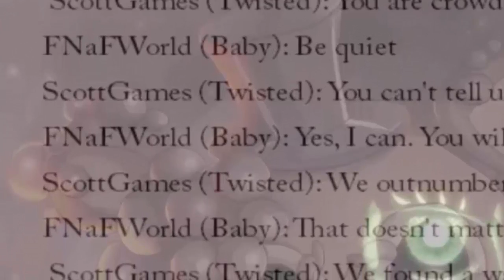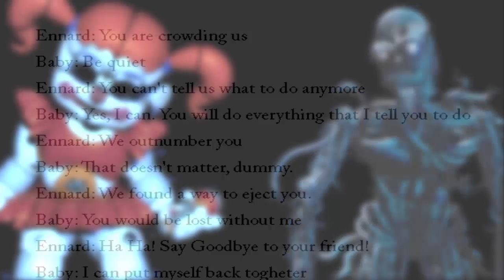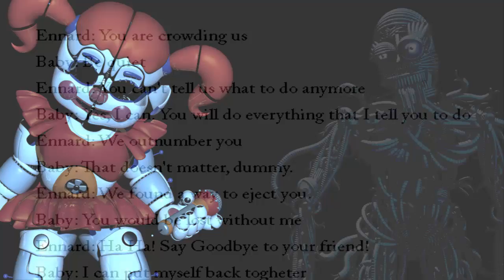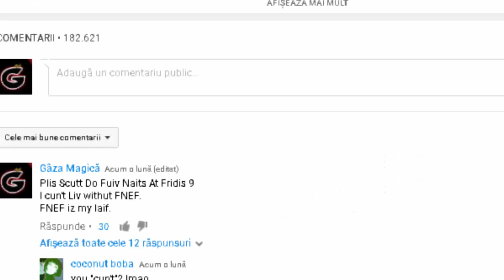FIVE NIGHTS AT FREDDY'S 6 - O CONTINUARE? - MITURI [EP.2]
Verifica Descrierea ☺

✯ Five Night's At Freddy's Sister Locatin 2 in  Romana Five Night's At Freddy's   Sister Locatin 2 Story in Romana
✯ Salutare lume si bine v-am gasit la un nou episod din noua noastra serie Mituri si Legende Five Night's At Freddy'  Sister Locatin 2 alaturi de NIMENI. Ca sa facem urmatorul mit hai sa strangem 3000 Like-s! Putem? Eu spun ca da :)
✯Verifica aceste LINK-uri:
● Server de CS 1.6: Rg.Gajik.Net
✯INTREBARI FRECVENTE:

● Cati ani ai: 17
● Cu ce filmezi: OBS/FRAPS/ACTION MIRILLIS
● Cu ce editezi: Camtasia Studio 8
● Pe ce se bazeaza canalul: In principiu pe mituri, ocazional mici joculete sau parodii
- Server Samp : RPG.NewLimit.Ro:7777
- Server Cs 1.6 : Rg.Gajik.NeT
- Server Cs 1.6 : SB.NewLimit.Ro
- Server Cs 1.6 : Star.NewLimit.Ro
- Server Cs 1.6 : Green.NewLimit.Ro
- Server Mc : Play.NewLimit.Ro